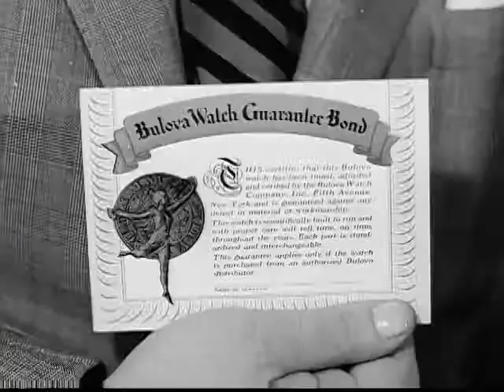1950s Bulova Watches Promotional Film (no audio)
Promotional film featuring Bulova waterproof models. Date uncertain, but clearly mid-1950s.